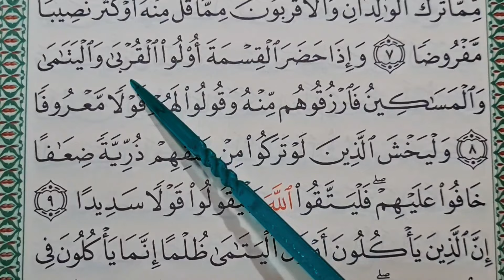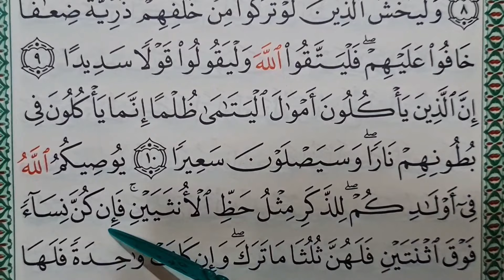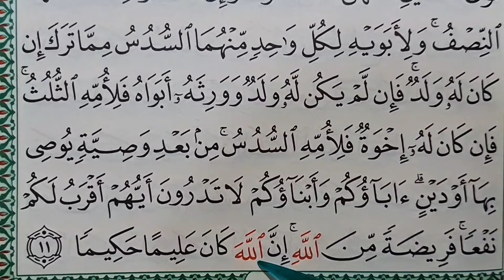Belajar menghafal surat An Nisa' Part 02 Zain Abu Kautsar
New Recitation
by Zain Abu Kautsar
Support terus channel kami dengan Doa sahabat sekalian..

Channel ini merupakan channel official Zain Abu Kautsar

Silahkan menonton & ambil manfaatnya

Terkecuali mendapatkan izin dari Team ZAK Kreatif. Jazakumullah Khoiron.

It is not allowed to re-upload Zain Abu Kautsar's audio or video, cut, edit part or all of it and use it for any purpose. Except for getting permission from the Creative ZAK Team. Jazakumullah Khoiron.